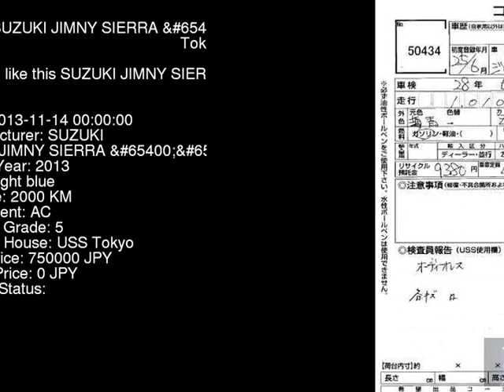2013 SUZUKI JIMNY SIERRA JB43W - Japanese Used Car For Sale Japan Auction Import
2013 SUZUKI JIMNY SIERRA  JB43W - Japanese Used Car For Sale Japan Auction Import JB43W,SUZUKI,JIMNY_SIERRA,jdmvip,vip,jdm,cars,japan,jdmvip.com,japanesecars,usedcars Japanese Used JDM Car For Sale At Auction in Japan for Import